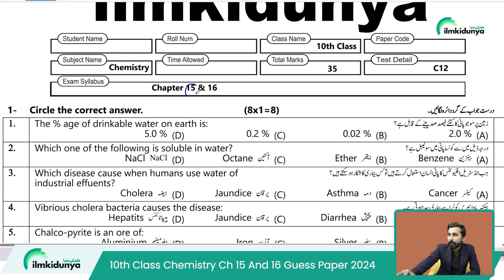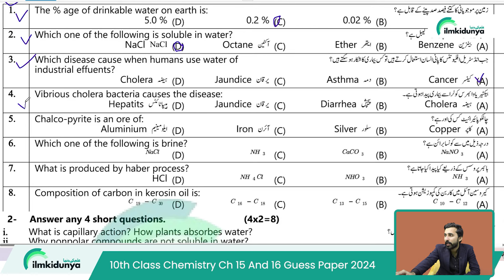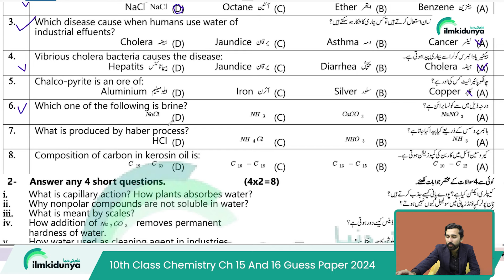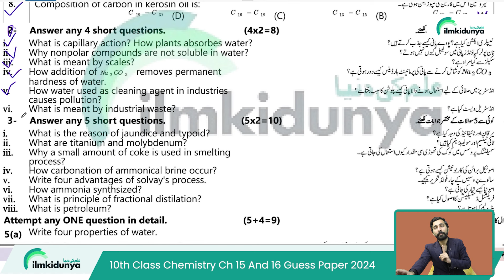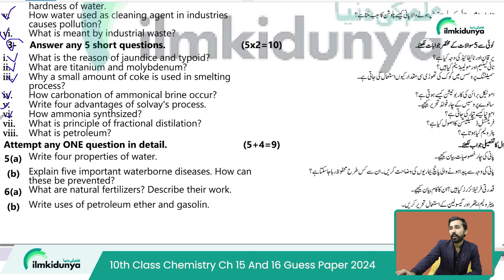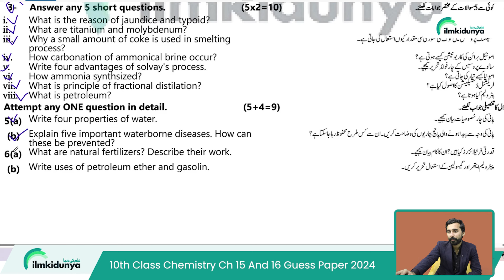Class 10 Chemistry Guess 2024 | Matric Chemistry Guess Paper 2024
10th Class chemistry Important Definitions
10th class chemistry most important definitions 2024
in this video we will discuss about 10th Class Chemistry Guess Paper 2024, Chemistry Guess Paper 10th Class 2024, 10th class Chemistry guess  paper 2024
10th class chemistry pairing guess 2024,
10th chemistry pairing guess 2024,
10th class pairing guess 2024,
pairing guess of 10th class 2024,
chemistry guess of 10th class 2024,
10th class chemistry pairing guess 2024,
10th pairing guess 2024,
10th class chemistry guess 2024,
10th chemistry pairing guess 2024,
10th guess 2024,10 class chemistry guess 2024,
10th chemistry pairing guess,